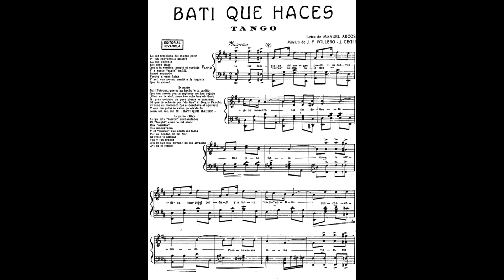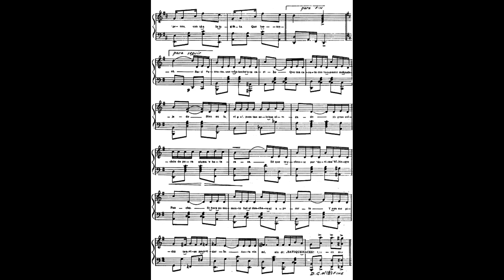Batí qué hacés - Orq. Francisco Canaro canta Olinda Bozán (27/05/1929)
Batí qué hacés
Tango
Letra: Manuel Arcos

La luz temblona del mugre patio
de un conventillo mostró
la faz doliente
del pibe Raje,
que a la sordina templó el cordaje
y a rante “zapie” enfiló.
Buscó acomodo
frente a esas latas,
y así, sus penas, cantó a la ingrata
que lo amuró.

Batí Petrona, qué se ha hecho ‘e tu cariño
que tan careta con tu espiante me has dejado,
¡Bien en la vía!, pues tan sólo has olvidado
mi gran colchón de pura pluma ‘e bataraza.
Sé que te echaste por “dorima” al negro Pancho.
Si hace un momento fue el deschave al apurarlo
y aun me pidió te avise pa’ olvidarlo.
Aura sin mí, sin él: ¡Batí qué hacés!

Largá mis “tarros” encharolados
el “funghi” claro ‘e mi amor.
Esa “samica”
con monograma
y el “lengue” que sentó mi fama
por su bordao de mi flor.
El resto ‘e pilchas
vos y tus trapos,
¡Pa’ lo que hoy sirven!, no los arrastro
¡ni pa’ el fogón.